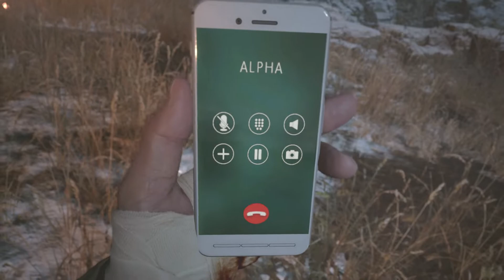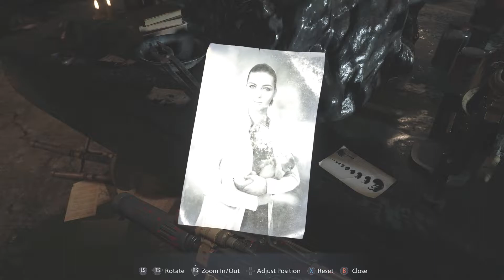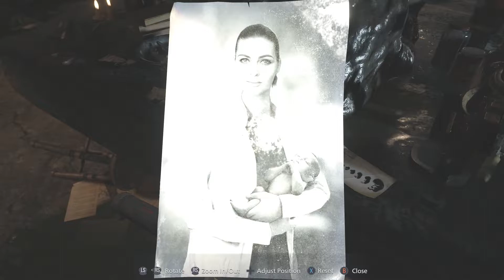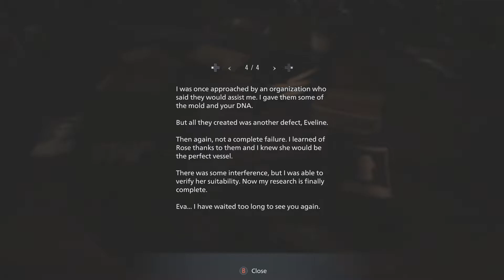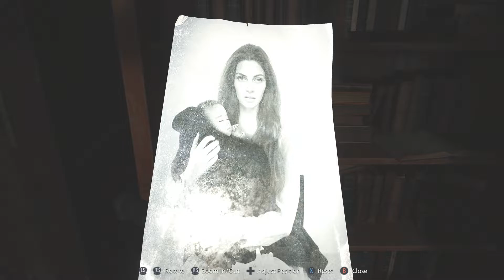Resident Evil Village | Save Rose (Defeat Heisenberg & Miranda), Part 11.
Defeat the Sturm, Heisenberg and Miranda. Rose visits her dad's resting place.